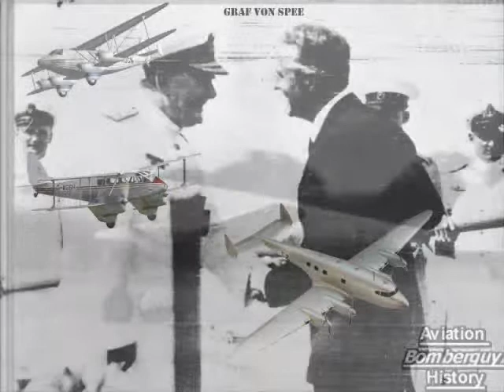GRAF VON SPEE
Na Batalha do Rio da Prata, o cruzador alemão nazista Graf Von Spee, fôra interceptado por três cruzadores ingleses em 1940, e abrigou-se no porto do Uruguai.

Quando o Uruguai, deu um limite de horas, para o Graf Von Spee, sair do porto, ele não teve outra alternativa, a não ser enfrentar os três cruzadores ingleses, e assim foi afundado.

O Governo do Uruguai, teve esta decisão, em grande parte por causa do seu alinhamento com o Governo Inglês, naquela época, o Uruguai era o grande usuário de aviões ingleses, que competiam com os alemães, e americanos, na América Latina.

O primeiro deles, o De Havilland DH 86 Express, era da Familia Dragon, a primeira a concatenar diversas peças, para aviões destinados a diferentes propósitos. Algo que mais tarde, surgiria na Douglas, e na Boeing.

O Express voou em 1934, e foi utilizado na América Latina, a partir de 1936, com as linhas de crédito abertas pelo Governo Inglês, ao Governo Uruguaio.

O De Havilland DH.90 Dragonfly, um modelo menor, que o DH.89 Rapide, utilizado na Inglaterra, também foi extensamente utilizado no Uruguai.

Foi com base, nestes modelos, que a Pluna Linhas Aéreas, e a Força Aérea Uruguaia, tiveram ampla participação, no episódio que envolveu, o ultimato para que o Graf Von Spee deixasse o porto.

Curiosamente, o De Havilland DH.91 Albatross, que voou em 1937, seria um projeto diferente, monomotor, mas ainda guardava caracteristicas, que mais tarde, foram incorporadas no bombardeio De Havilland Mosquito. Também era feito de madeira.

Este vídeo, homenageia o Embaixador inglês no Uruguai, Eugen Drake, responsável por abrir as linhas de crédito, para a Pluna, e mais tarde decisivo, no episódio do Graf Von Spee.

Gênesis Project X, the true History